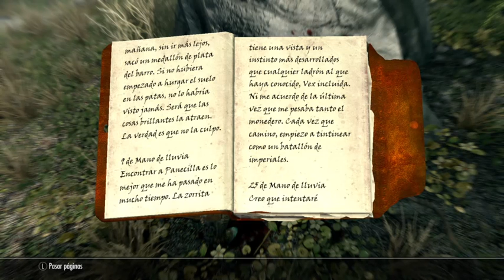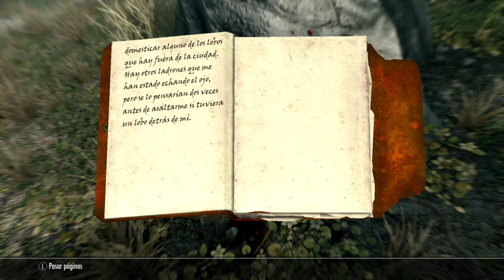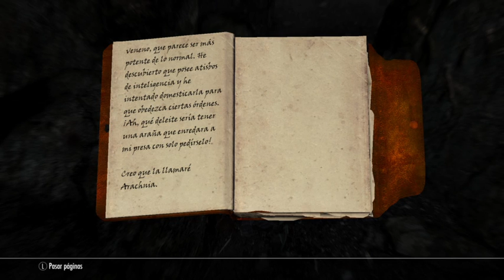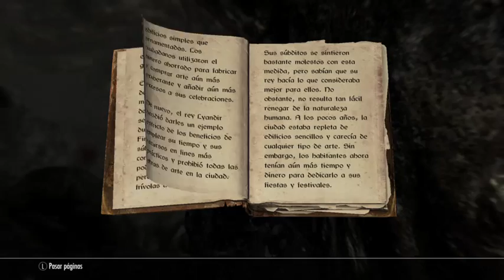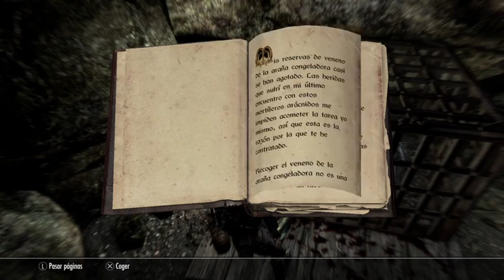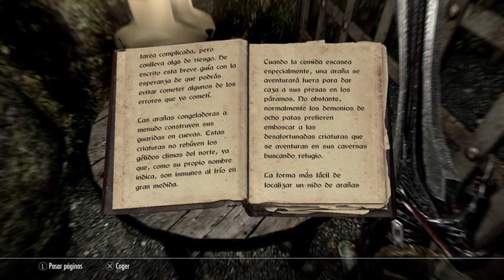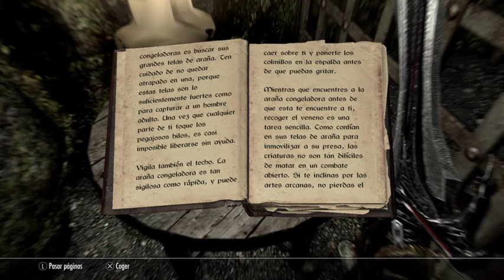Skyrim Reina mascotas casas y más (relatado cap 5) gameplay en español Comentado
AndreaArtGamer y Las Mariposas de Andrea
En Twitch Dibujando o Jugando como ReinaPastelito